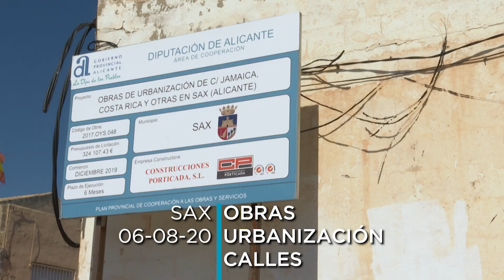Obras urbanización calles en Sax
El presidente de la Diputación de Alicante, Carlos Mazón, ha visitado esta mañana el municipio de Sax para conocer las obras de urbanización que la institución ha acometido en varias calles de la zona alta del municipio y que ya han finalizado. El proyecto ha contado con un presupuesto de 318.978 euros, de los cuales la administración alicantina ha sufragado el 75% - 239.234 euros-, aportando el resto el consistorio.